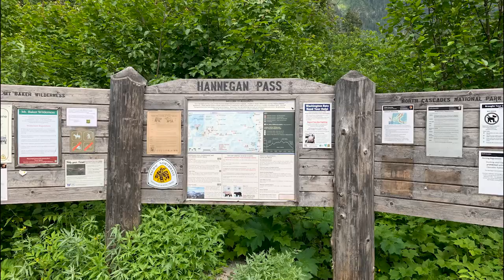HANNEGAN PASS & PEAK | Mt. Baker | Washington, USA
Hannegan Pass and Peak are located near Maple Falls, Wahington, USA.  It offers breathtaking 360° views of the Cascade mountain range:  Mt. Baker, Ruth Mountain, Shukshan, Nooksack Glacier and Tower, Goat Mountain, The High Divide, among others.

Access to the trailhead is via FS 32 - at the end of Hannegan Pass Road.

Northwest Forest Pass or Backcountry camping permit is required.

Statistics:
Distance:  16.4 km (10.2 miles)
Elevation Gain:  963 m.  (3159 ft)
Highest Point:  1,889 m. (6197 ft)
Rating: Difficult